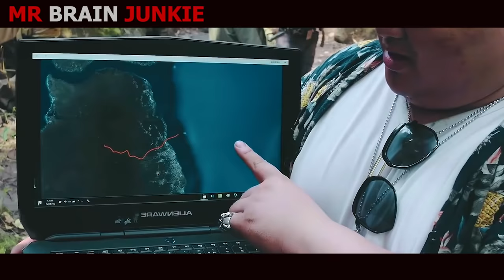They Are Hunted By Giant Flesh Eating Creatures On An Ancient Island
In order to cure his illness and achieve immortality, a man recruits a group of mercenaries and scientist to find the fruit of immortality, but quickly runs into ancient monsters that they never knew existed!